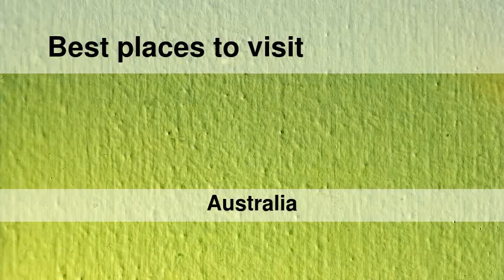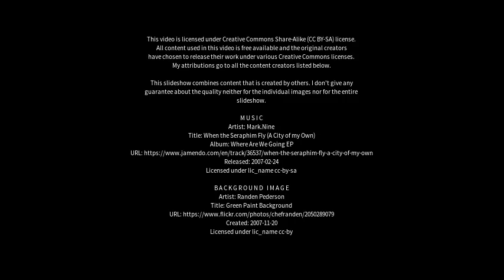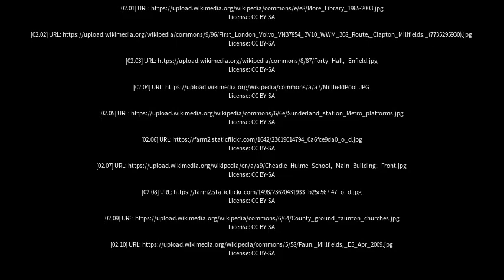Best places to visit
Best places to visit - Millfield (Australia) Best places to visit - Slideshows from all over the world - City trips, nature pictures, etc.